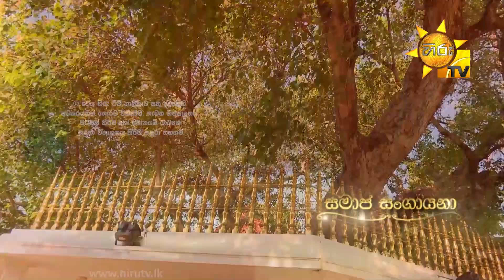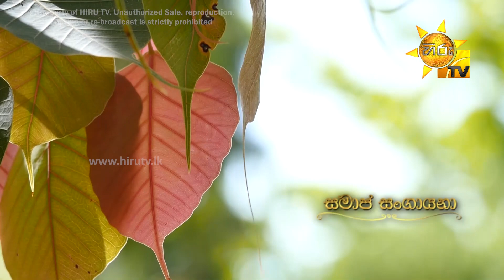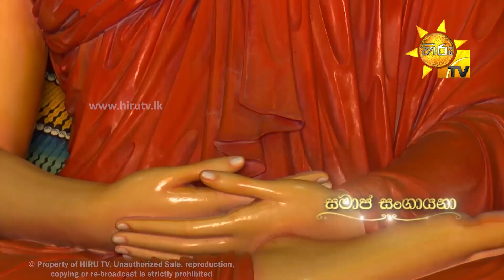Hiru TV Samaja Sangayana - Sathi Aga | EP 93 | 2021-07-31